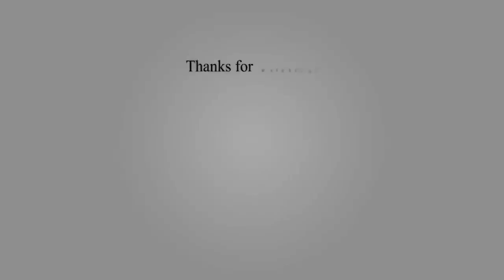Top 10 Fastest and Biggest Airplane